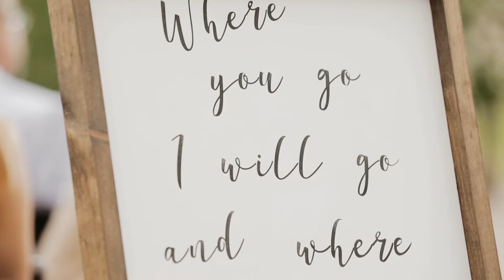The Wedding of Rebekah and Matt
Rebekah and Matt were married on a beautiful summer day at The Barn at Sitton Hill in Easley, SC!

VENDORS:

Planning/Wedding Coordination: EP Coordinating
Photo: Rainsford Photography
Venue: The Barn at Sitton Hill Farm
Catering: Holmes Catering
Hair/Makeup: Beauty by Brooke
Cake: Couture Cakes of Greenville
Florals: AC Honeybee
DJ: Collective Music Solutions